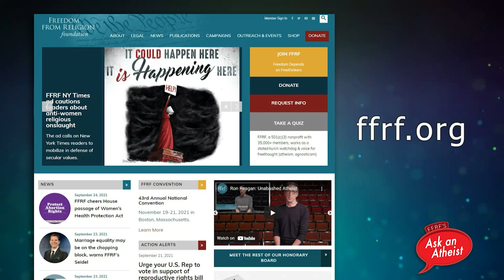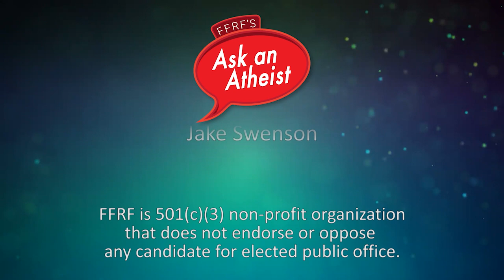Adoption: Ground Zero for Religious Exemptions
On this episode of FFRF's Ask an Atheist, Julie Kruse and Ernesto Olivares join us to talk about religion-based discrimination in the adoption and foster care systems.